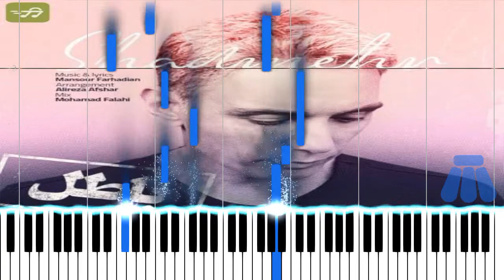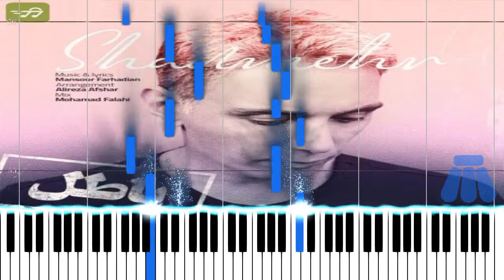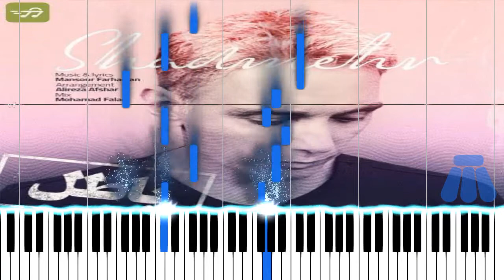آموزش آهنگ باطل شادمهر با پیانو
جهت دانلود نسخه پی دی اف این نت روی لینک زیر کلیک کنید

کلمات کلیدی : نت_کده , نت_آهنگ , نت_موسیقی , خرید_نت_موسیقی نت_دونی آموزش_موسیقی بیوگرافی_خواننده_ها نوازنده آموسیقی نوازندگی سایت_خرید_نت_موسیقی #